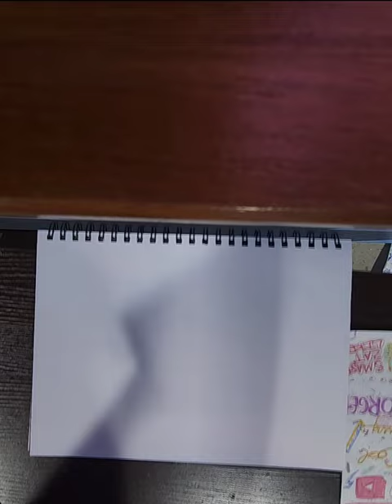How to draw a excavator